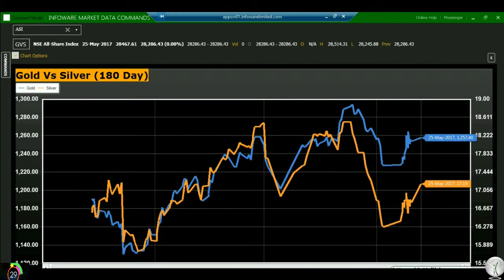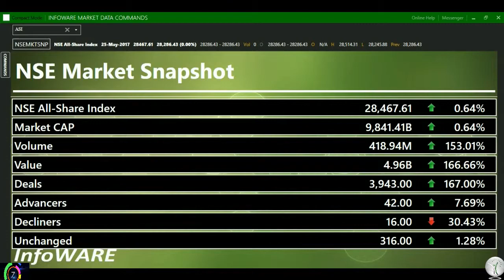Market in 60 Seconds 25 05 2017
Watch InfoWARElimited Marketin60Seconds for today 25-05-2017